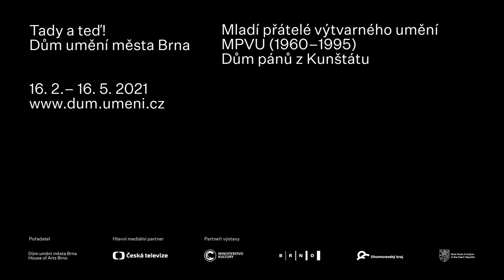Tady a teď! a Mladí přátelé výtvarného umění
Výstavy připravené u příležitosti výročí 110 činnosti Domu umění města Brna.

Střih: Martin Netočný
Fotografie: Polina Davydenko, Tomáš Plachký
Voiceover: Kajetán Písařovic
Hudba: Daniel Vlček
Grafický design: Anymade studio

Tady a teď!
kurátorky: Jana Písaříková, Marika Svobodová
spolupráce na prostorovém řešení: Radek Čák, Romana Horáková

Mladí přátelé výtvarného umění (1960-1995)
kurátorky: Marika Svobodová, Jana Vránová
prostorové řešení: Barbora Klímová